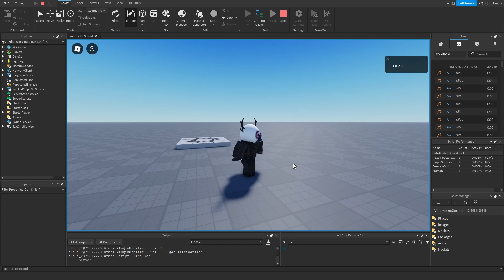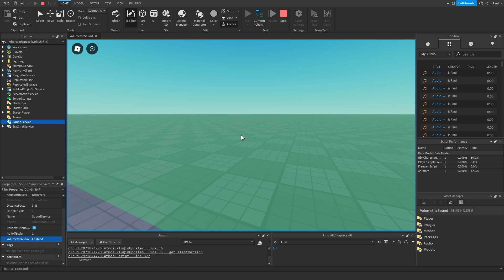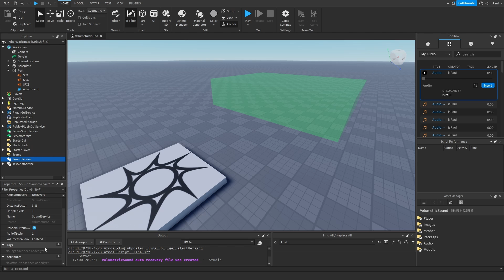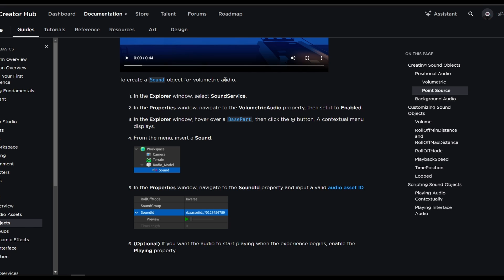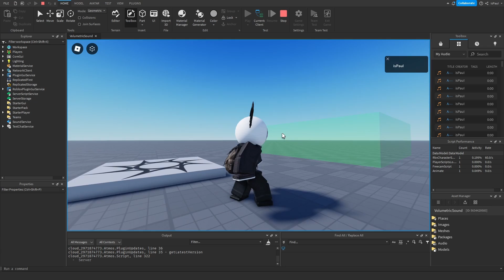Volumetric Audio on Roblox?! | Roblox Studio Tutorial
Volumetric audio recording is a technique that captures sound in a way that mimics how our ears perceive sound in the real world. In this Roblox Studio Tutorial I show how to enable Volumetric Sounds in Roblox Studio.

👍 Got any tutorial ideas? Comment then down below!

Timeline:
0:00 How Does Volumetric Audio Work?
0:56 How To Enable
1:10 Showing Volumetric Audio
2:24 Documentation

Music used in the video:
Aviation Hall - easy & cool coffee jazz  - no copyright provided by FREESOUND MUSIC: